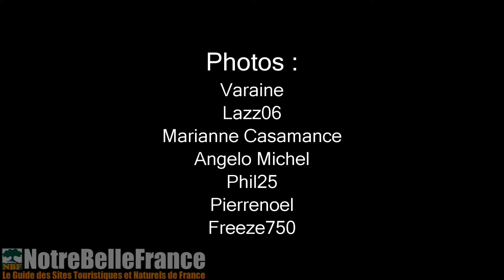Séguret : village viticole du Haut-Vaucluse (dentelles de Montmirail, notrebellefrance)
Au premier rang des charmes de Séguret brillent la tour de l'Horloge coiffée d'une cloche en cage, la belle porte Reynier, le beffroi du XVe siècle, l'église romane St Denis des XII et XIIIe siècles, la chapelle Notre Dame des Grâces et la fontaine des Mascarons du XVIIe siècle, au style baroque et "hantée" par ses gargouilles.

Dans ces sobres maisons en pierre aux volets turquoises, où serpentent des vignes vierges, vivent des artisans dont beaucoup d'entre eux sont spécialisés dans la fabrication des santons. De la place de l'église et de la corniche des remparts, le regard embrasse tout le panorama sur la plaine comtadine et les Cévennes. Un petit sentier conduit aux ruines du château féodal.